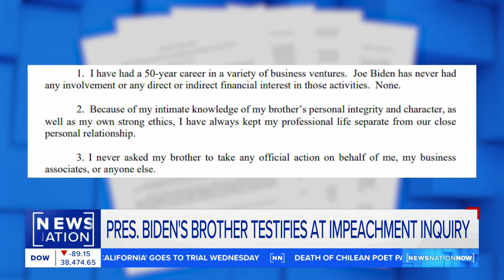James Biden deposed in closed-door meeting on Capitol Hill | NewsNation Now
President Joe Biden's brother, James Biden, is in a closed-door deposition with lawmakers as part of House Republicans' ongoing efforts to impeach the president. The GOP has launched multiple investigations into the Biden family's business, while Democrats and the White House say they have provided no direct evidence that Biden is directly connected to his relatives' businesses.